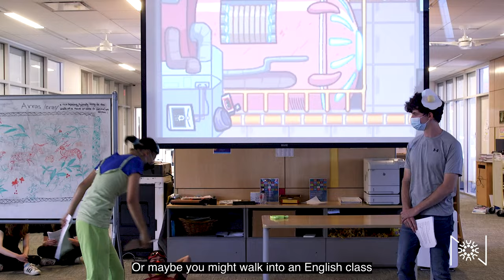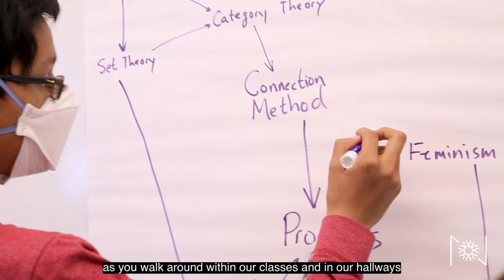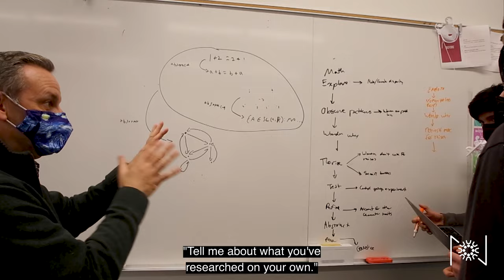Welcome to the Nueva Upper School - Fall 2022